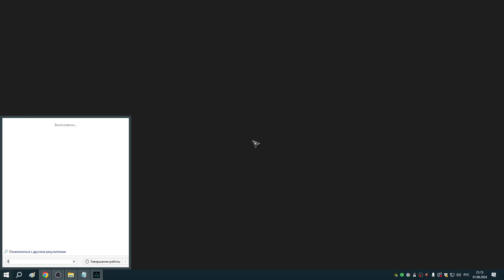320 Сокровища Эссекса, аномалия Анимуса в Широпшире и заказы Реды